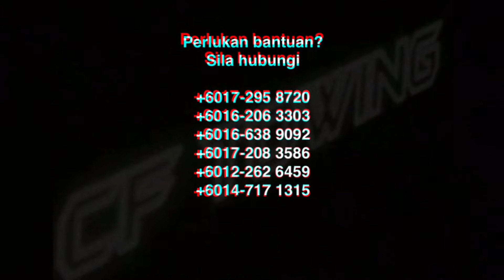Gelagat Bila Kerja Beramai-Ramai